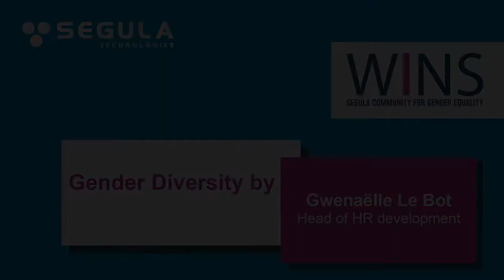Meet Gwenaëlle Le Bot, Head of HR development in France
- About us -
SEGULA Technologies is a global engineering group that contributes to increasing competitiveness in all major industries: Automotive, aerospace and defence, energy, rail, marine, pharmaceutical and petrochemical industries.
The Group operates in more than 30 countries with 140 offices worldwide and maintains close customer relationships thanks to the expertise of its 13,000 employees.
As a leading engineering specialist that puts innovation at the heart of its strategy, SEGULA Technologies carries out major projects ranging from technical studies to industrial applications and production.

JOIN US 🚀
Do you want to share your knowledge while constantly learning? Whether you are a student, a recent graduate, or an experienced engineer or project manager, at SEGULA Technologies you will find opportunities that will add meaning to your career!